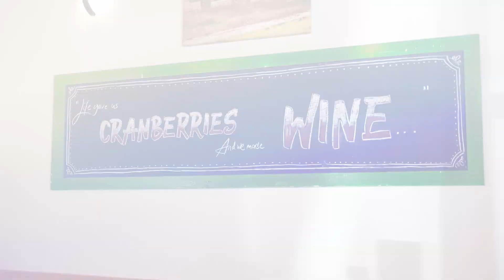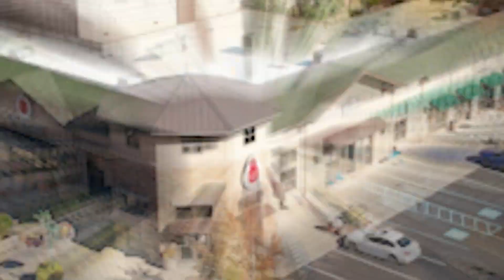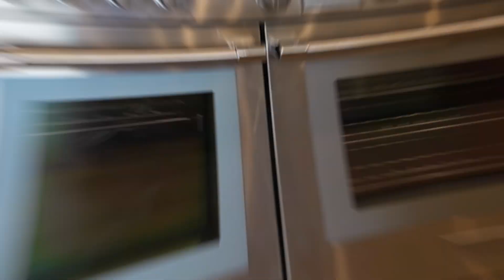Cranberry Road restaurant ft. penthouse in Riverstone.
Join your Host, Brenda Burk, to explore the village of Riverstone. Visit a local restaurant and a penthouse on the fourth floor for this The American Dream TV episode!